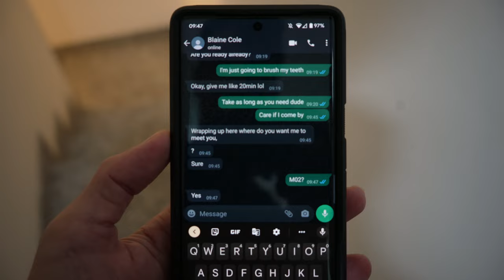We got custom clothing made in Vietnam || Hoi An, Vietnam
From the very beginning we knew getting custom clothing made in the world famous tailoring city of Hoi An, Vietnam was a non-negotiable. From an absurd smoking jacket all the way to a sexy black onesie, we understood the assignment, but did we get what we wanted? This is our experience.